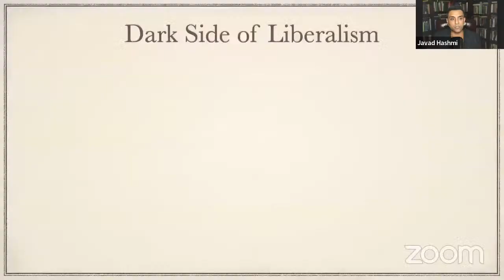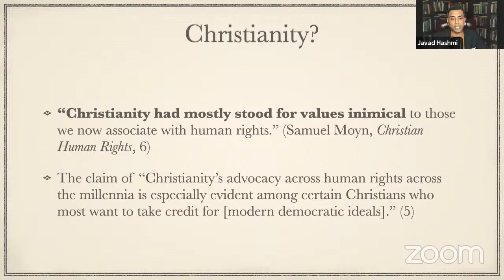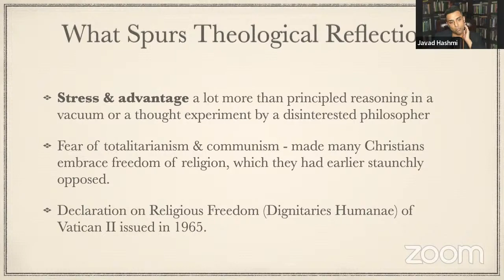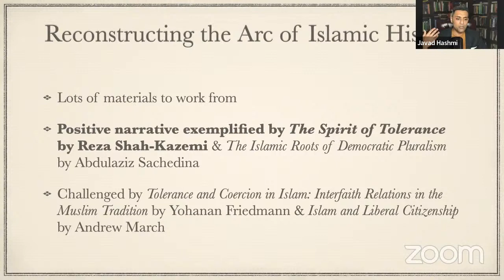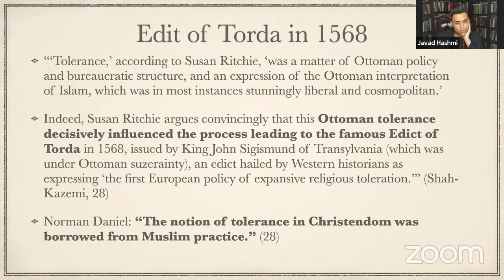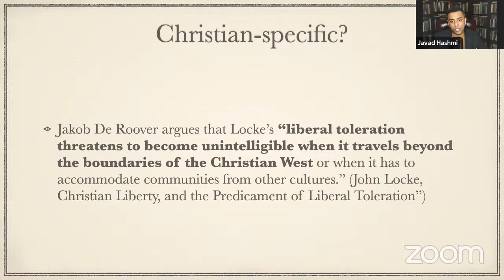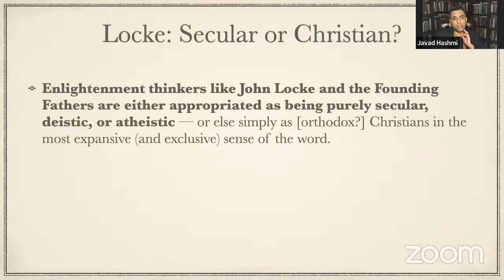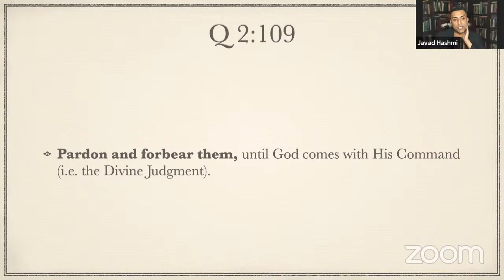Session 1 The Religious Roots of Democracy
Democracy is commonly understood to be of Greek origin. While first practiced in rudimentary form in the city-state of Athens, the modern understanding of democracy has many roots. Among them are significant contributions by the Jewish, Christian, and Muslim traditions, notably the belief in a shared humanity of all people. The panel discussion will examine how each of the three religious traditions provided a significant tributary to the stream that would eventually become a modern democracy.

Moderator:
Dr. Reinhard Krauss, Academy for Judaic, Christian, and Islamic Studies

Presenters:
Dr. Scott Spitzer, Cal State Fullerton
Rev. Jonathan Chute, Rolling Hills United Methodist Church
Dr. Javad Hashmi, Muslim Public Affairs Council

Respondents:
Yael Aranoff, American Jewish University
Emilie Nordhues, UCLA
Kienan Taweil, Loyola Marymount University

Dr. Scott J. Spitzer -  Dr. Spitzer is an Associate Professor of Political Science at California State University, Fullerton. His research addresses presidential leadership, racial politics, the decline of New Deal Liberalism, and the rise of contemporary conservatism. His most recent work appears in Presidential Studies Quarterly and in The Sixties: A Journal of Politics, History and Culture, and he is currently revising a manuscript for publication: From Johnson’s War on Poverty to Nixon’s Silent Majority: Welfare, Race, and the Origins of Modern Conservatism.

Rev. Jonathan Chute - Rev. Chute graduated from Harvard University, majoring in the Comparative Study of Religion. He completed his Master of Divinity degree at the Pacific School of Religion in Berkeley in 1985. He was ordained in the California-Pacific Conference. He served as Associate Pastor at Community UMC in Pacific Palisades for the next four years. Since 1998 Rev. Chute has been serving as Senior Pastor at Rolling Hills UMC.

Dr. Javad T. Hashmi - Dr. Hashmi is a board-certified emergency physician, former Fellow of Medical Ethics at Harvard Medical School, and a Ph.D. student in the Study of Religion at Harvard University. In addition to his medical training, Dr. Hashmi holds bachelor’s and master’s degrees in Arabic & Islamic Studies from U.C. Berkeley and Harvard, respectively.

Beautify yourselfs, your house and office with IslamiCity Bazar items including Islamic jewelries, wall arts, Islamic calligraphy and more